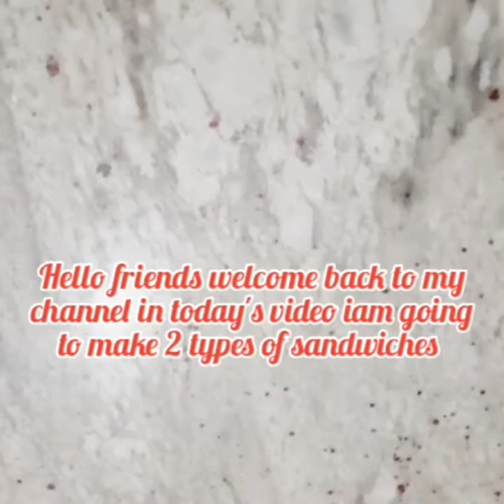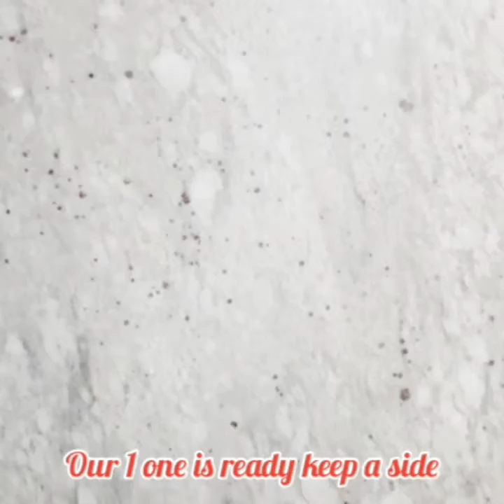how to make sandwiche at home / 2 types of sandwiches at home / tasty and easy sandwiches